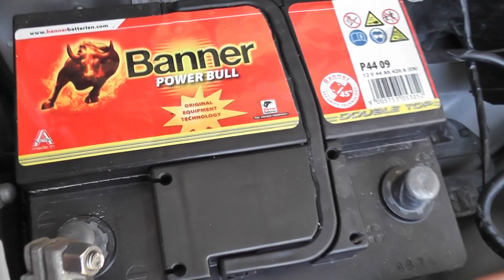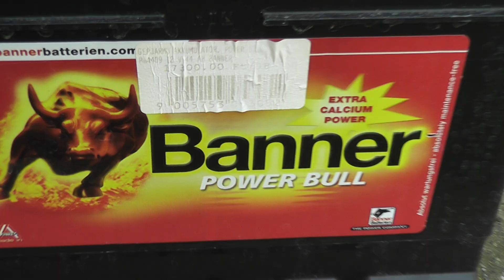Opel Corsa - Battery Replacement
►Torx Key Set
►Wrench Set
►Socket Set

Opel Corsa C 1.2 Twinport Ecotec (2004) | Vauxhall Corsa | Holden Barina | Chevrolet Corsa | Opel Vita

Battery: Banner P44 09 12V 44Ah

0:00 - Removal of the Plastic Covers
0:54 - Removal of the old Battery
2:33 - Installation of the new Battery

English: Battery Replacement
Deutsch / German: Batterie Wechseln
Magyar / Hungarian: Akkumulátor csere

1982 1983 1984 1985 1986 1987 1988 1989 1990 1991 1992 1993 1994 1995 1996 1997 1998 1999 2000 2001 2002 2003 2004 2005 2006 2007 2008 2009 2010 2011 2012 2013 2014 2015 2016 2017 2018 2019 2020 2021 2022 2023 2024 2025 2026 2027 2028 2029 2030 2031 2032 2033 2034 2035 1st first 2nd second 3rd third 4th fourth 5th fifth 6th sixth gen generation vauxhall chevrolet chevy holden gm general motors groupe psa stellantis nova barina a s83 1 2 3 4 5 one two three four five door hatchback van corsavan saloon 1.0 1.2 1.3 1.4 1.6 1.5 diesel petrol gasoline in line turbo turbocharged i4 manual auto automatic transmission gearbox tr luxus berlina sr ls gl gls gt gsi astra kadett sport gte irmscher sri facelift strada s93 buick sail classic jilin jiangbei meilu jj7090 vita estate sedan coupe coupé utility pickup 1.7 cabrio tigra celta vectra suzuki fun ii a b c d e f s-rv plus joy swing lite caravan malibu c2 monza popular sedán sonic spark prisma x01 car derived combo 1.8 montana tornado the new aveo final edition meriva ecotec opc joy maxx premium ss vgt vxr gsi sxi exclusiv se performance center nürburgring edition hybrid plug in e electric ev insignia sxi adam karl s07 x15 mk iv ecoflex package mokka peugeot 208 ampera citroen lieferwagen bestelwagen fourgonnette crossland grandland x grand sport sports tourer vivaro kombi zafira life vivaro cargo car bike motorcycle diy repair maintenance garage cars bikes motorcycles how to do it yourself help vehicles part parts tool tools accessories akku-wechsel change replace akkumulátor csere aksi battery change replace replacement autobatterie wechseln batterie wechsel aksi akksi akku akkumulátor csere service how to in on your car auto bike motorcycle complete guide step by right way first start diy vehicle by yourself best tip tips do add easy simple full tutorial automotive safe psa group stellantis peugeot electric corsa e corsa-e buick excelle f 208 mokka b 1.2 gasoline gas petrol 1.5 diesel adam karl ampera ampera-e e-208 puretech bluehdi turbo astra combo combo-e life corsa crossland grandland mokka zafira zafira-e gse astra-e sports tourer rocks mantag se movano vivaro ampera ampera-e karl adam insignia antara signum meriva agila zafira tigra gt